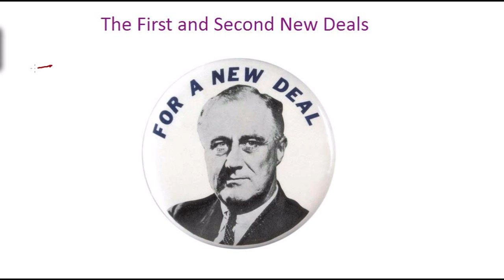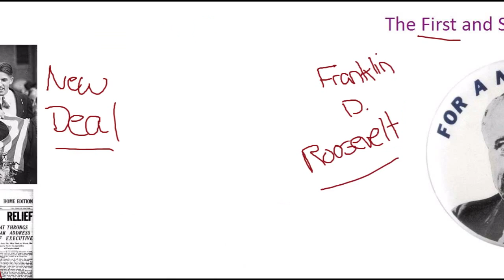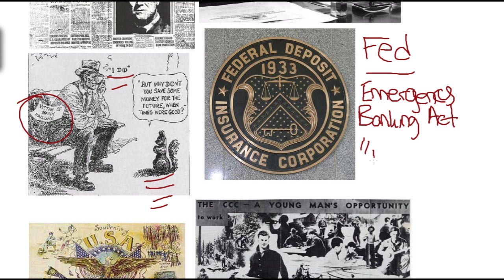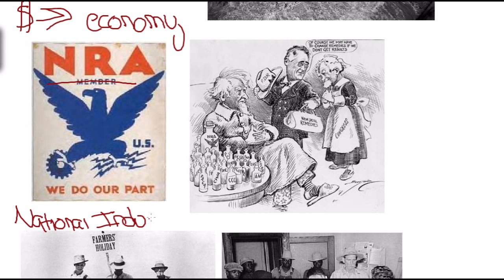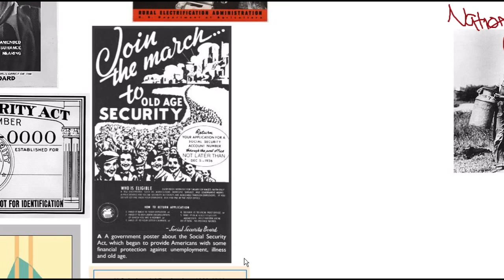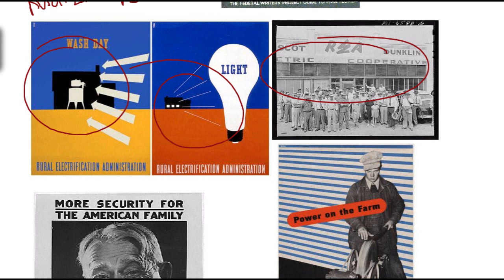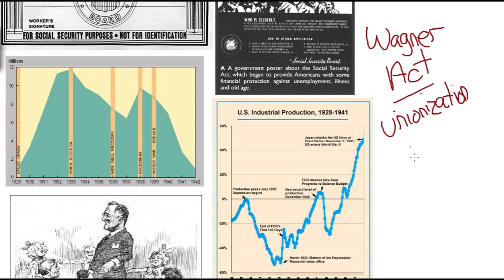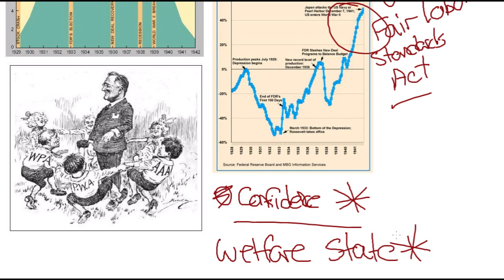Saylor.org HIST212: "The First and Second New Deals"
- The image "Electoral College Map 1932" is in the public domain.
- The image "Civilian Conservation Corps (CCC) Poster" is in the public domain.
- The image "CCC -- A Young Man's Opportunity" is in the public domain.
- The image "CCC Men Chopping Wood" is in the public domain.
- The image "CCC Boys Operating Tractor and Rooter" is in the public domain.
- The image "TVA Logo" is in the public domain.
- The image "TVA Fort Loudoun Dam Operational" is in the public domain.
- The image "NRA Poster" is in the public domain.
- The image "Farmer Receiving AAA Check" is in the public domain. The caption was added by Living History Farm, as found
- The image "WPA Poster" is in the public domain.
- The image "WPA 'Work Promotes Confidence' Poster" is in the public domain.
- The image "WPA Tuskeegee, Alabama" is in the public domain.
- The image "REA in Hayti, Missouri" is in the public domain.
- The image "Social Security Board 'More Security for the American Family' Poster" is in the public domain.
- The image "Social Security Card" is in the public domain.
- The image "Social Security Board 'Join the March' Poster" is in the public domain.
- The image "U.S. Gross Domestic Product, 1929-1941" from the U.S. Department of Commerce is in the public domain.